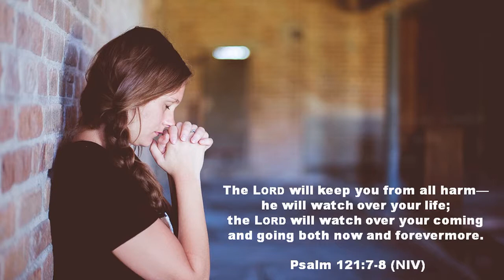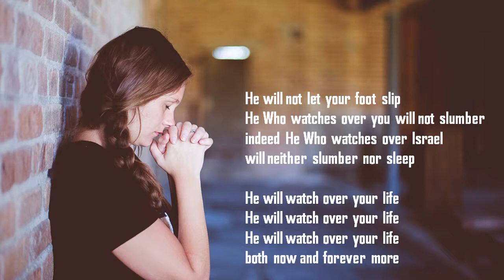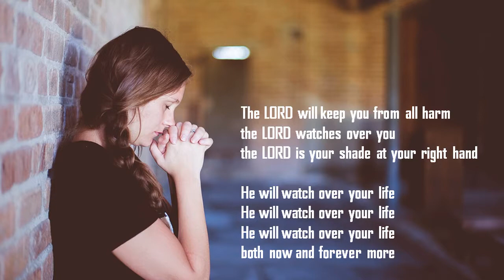Worship Song by Robert Evans - He Will Watch Over You (Psalm 121)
Lyric:
He Will Watch Over Your Life
Psalm 121

The LORD will keep you
from all harm
the LORD watches over you
both now and forever more

He will not let your foot slip
He Who watches over you will not slumber
indeed He Who watches over Israel
will neither slumber nor sleep